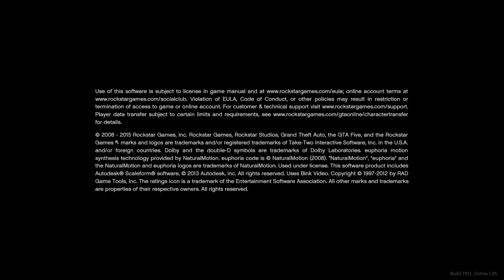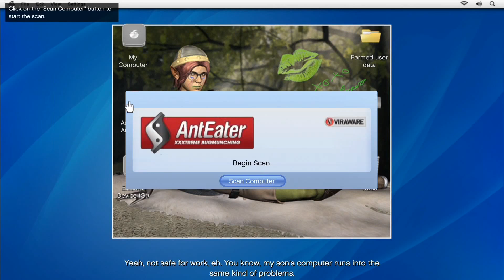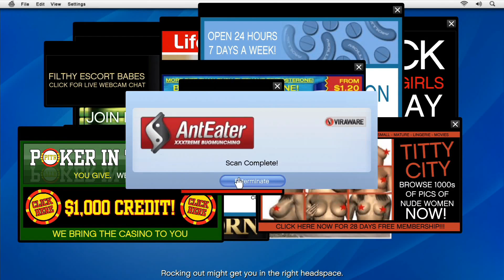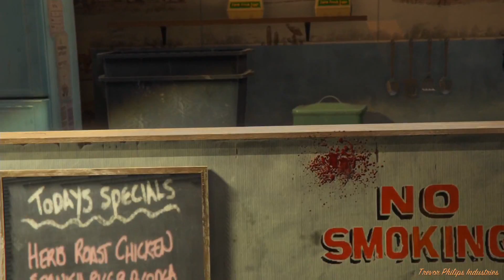Copie de 3G 261